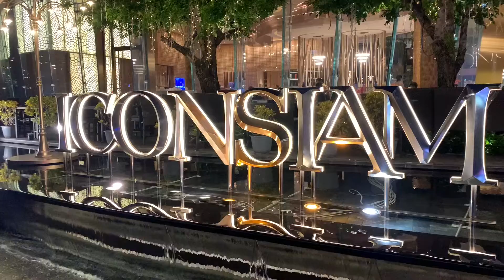Beautiful Citัy View I Had No Idea Existed! in Bangkok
The Chao Phraya River is an iconic symbol of Bangkok and a life-giver to Thailand's various provinces through which it flows. I visited ICONSIAM on the 6th Floor to enjoy the City View of Bangkok.